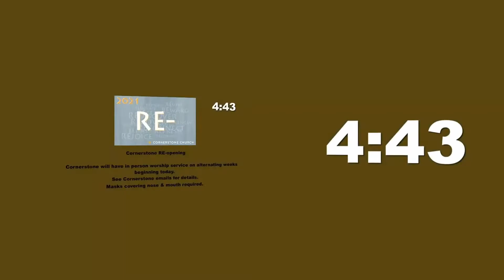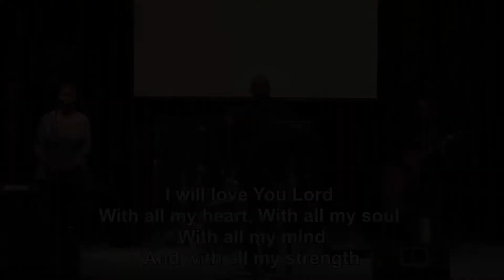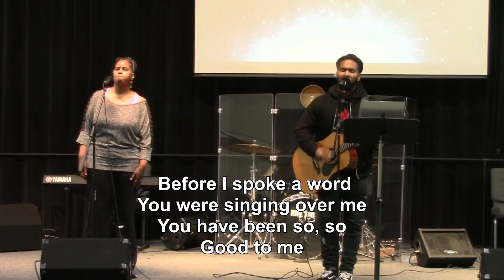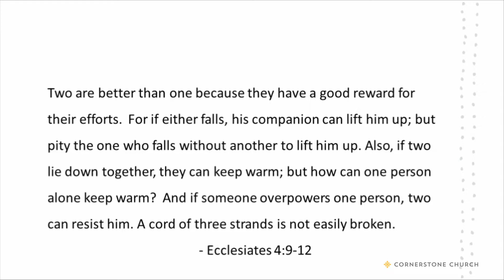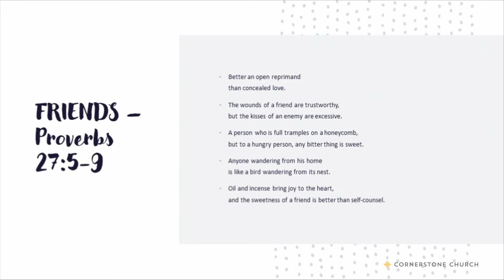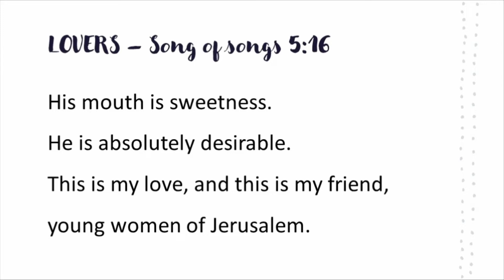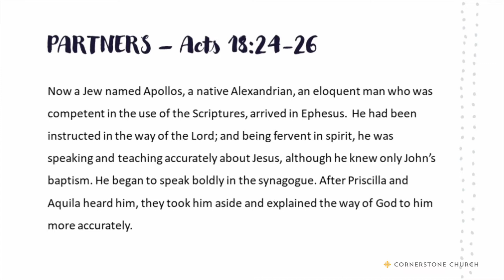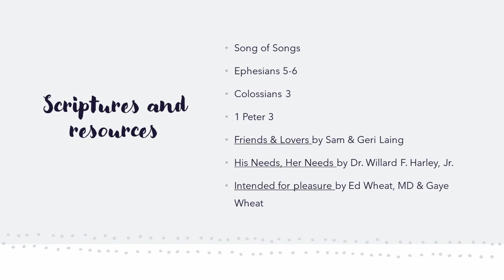02.14.2021 Sunday Service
Valentine's Day Service with Fenton Gardner